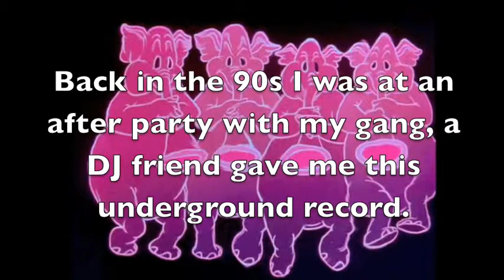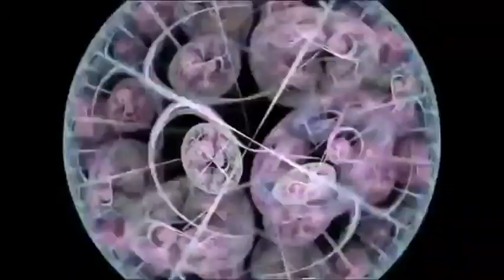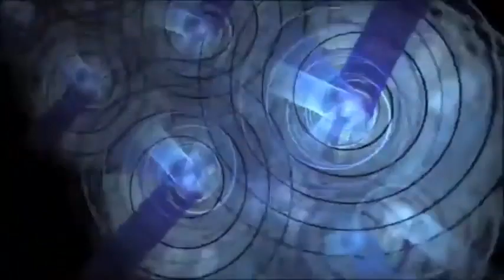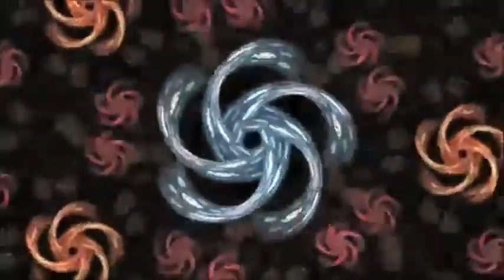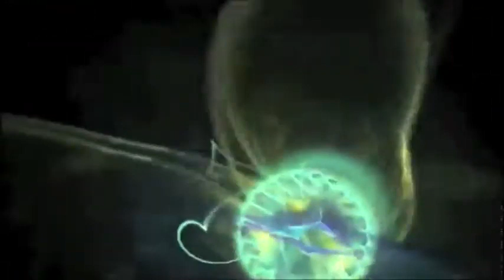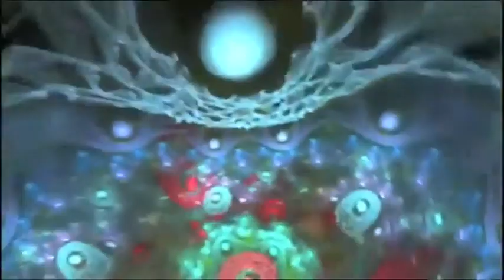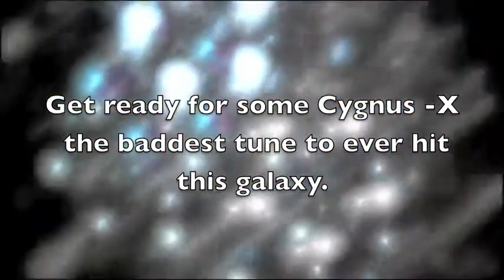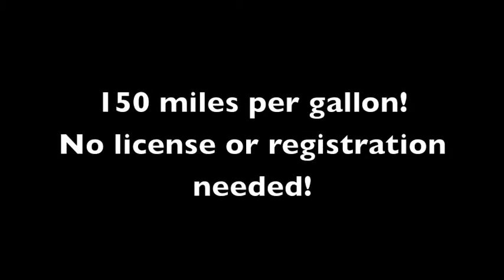Pink Elephant Trance (Techno) Music Psychedelic Show AMAZING UNDERGROUND MUSIC !!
If you would like to purchase an NFL car dashboard buddy Pipsqueak figure please visit my Etsy store here . All teams are available.

Enjoy this music it's old school underground house music